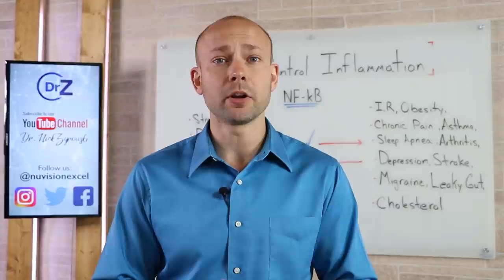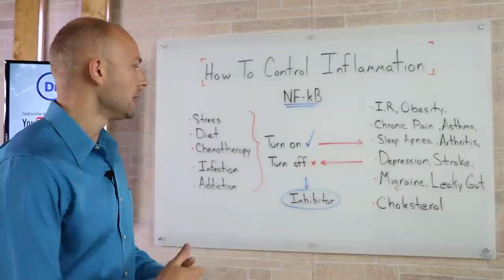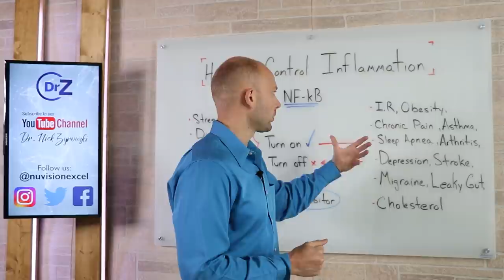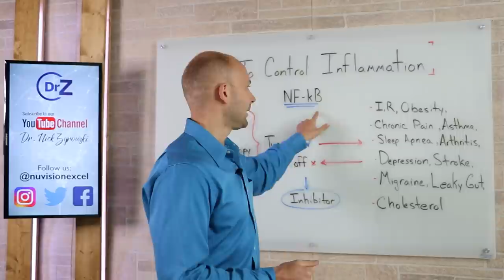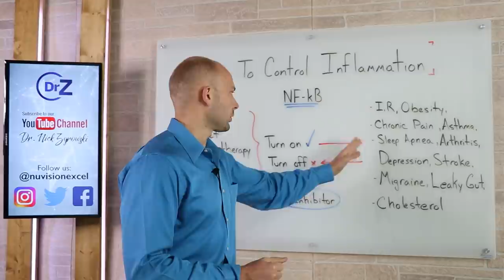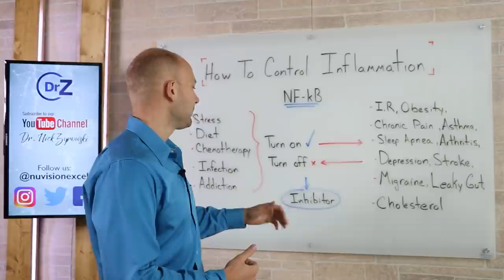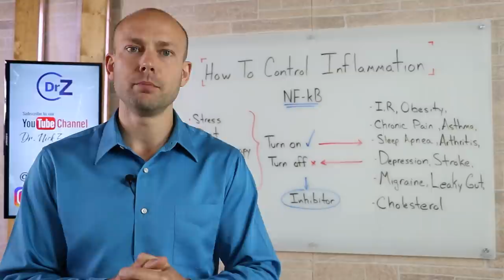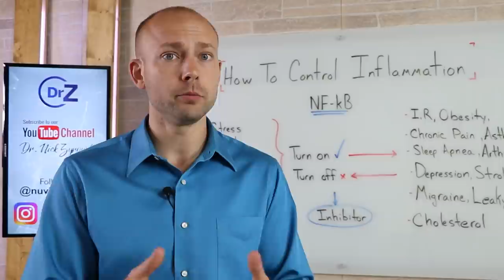How To Control Inflammation In Body - Must See!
How To Control Inflammation In Body - Must See! is a video that teaches on how you can stop inflammation dead in its tracks by using natural compounds that shut down the inflammatory cycle in the body. When most people consider how to reduce inflammation they go straight to pharmaceutical non inflammatories and unfortunately skip the natural stuff. Im here to tell you that is a mistake because the natural stuff works better in many cases than the chemical version.  Chronic inflammation is linked to nearly every health condition that exists on the planet today. This problem with chronic inflammation is destroying so many peoples health. The good news is that you can eat foods that reduce inflammation and joint pain. These foods or nutrients are curcumin and resveratrol. They are research proven to help you drastically reduce pain and improve your health beyond measures you could have imagined.